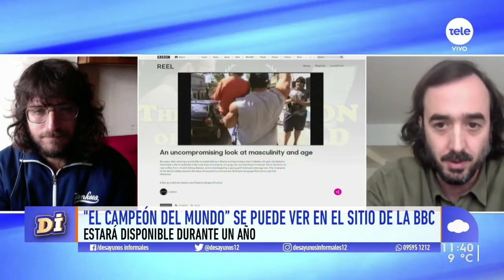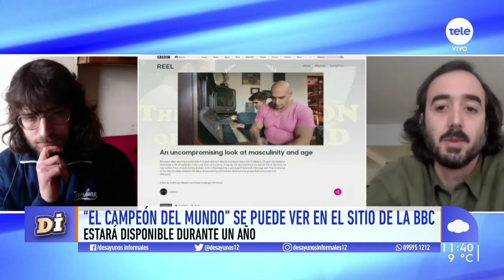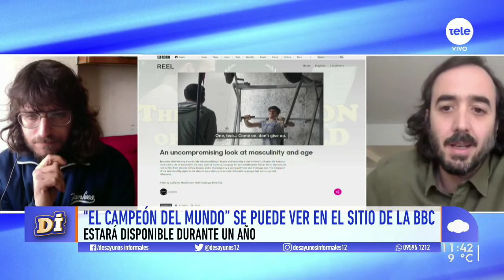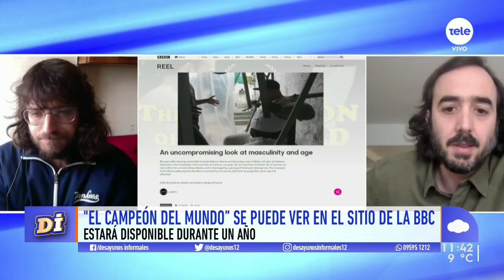"Campeón del Mundo", la multigalardonada historia de un padre, su hijo y la masculinidad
Conversamos con Federico Borgia y Guillermo Madeiro sobre su documental que fue premiado por la BBC en el Festival "Longshots".